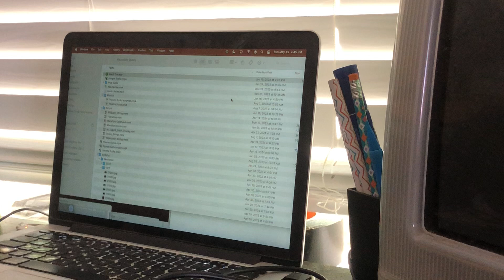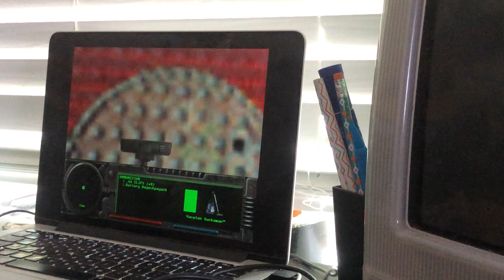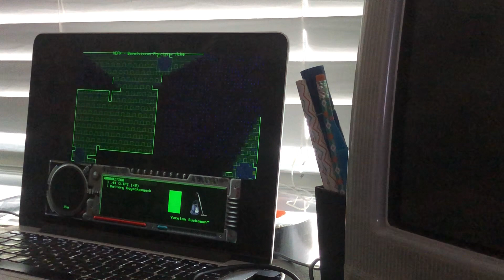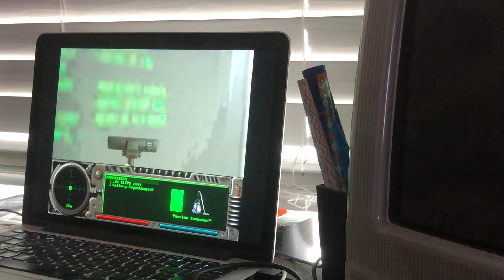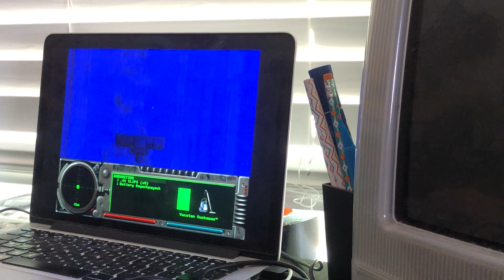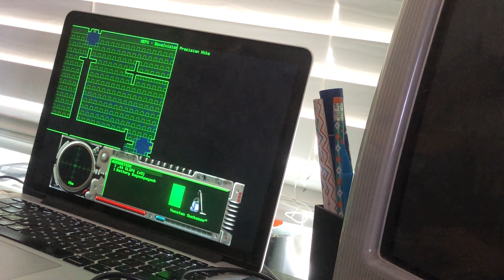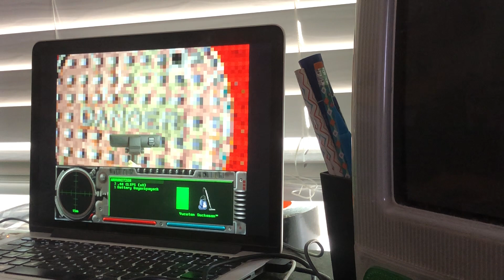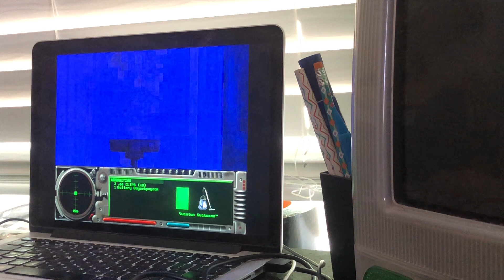Marathon: Sucks [NEFX scenario] - Total Carnage Demo - "Bevelvision Precision Hike" - Pt. 2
Get this Marathon scenario here!

[Credit to Windbreaker for the title.] "Until they've searched thoroughly, one can never be clean." In this scenario, you get to spend a bunch of time cleaning up a space of its filth balls with your trusty Yucatan Suckaman™ vacuum cleaner. But watch where you step, and be sure to empty the bag often so the vacuum cleaner doesn't explode!

More levels may be added over time!